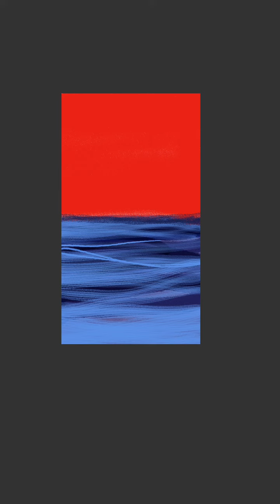Simple landscape red/blue colors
When the topic develops on the fly ...ArtFlow app